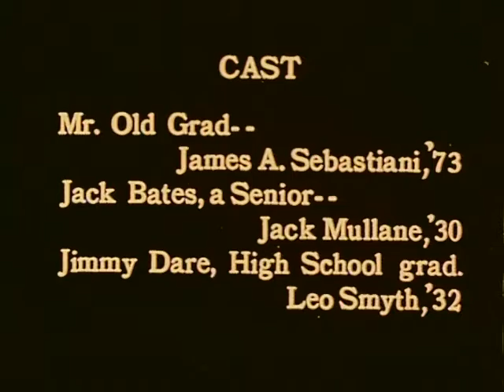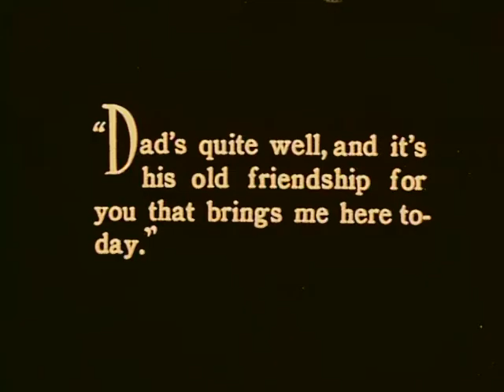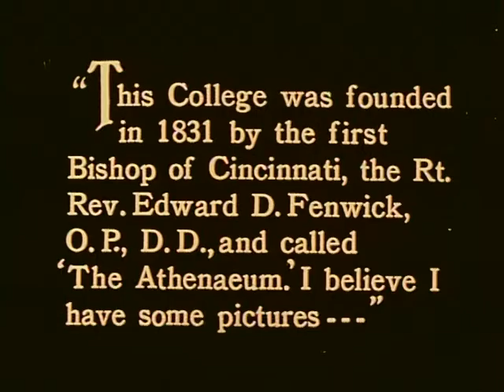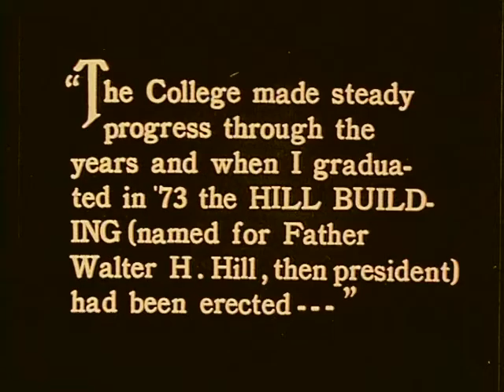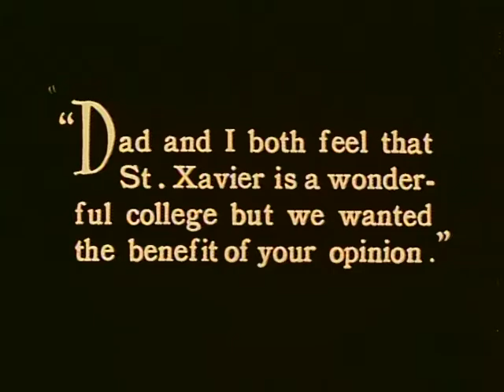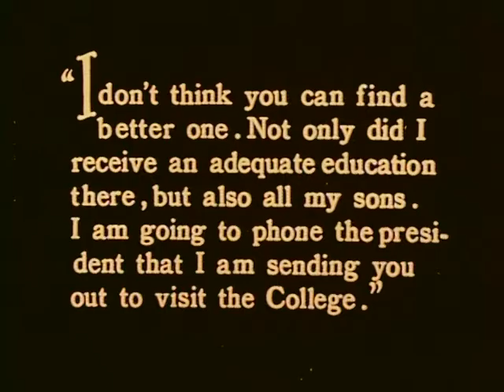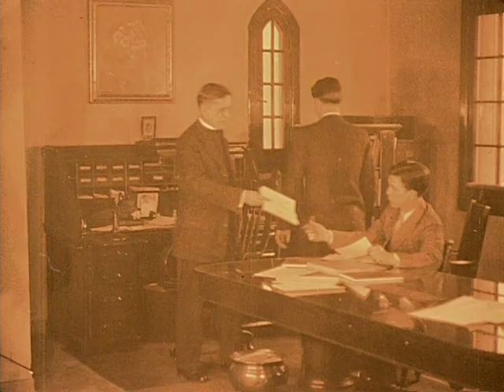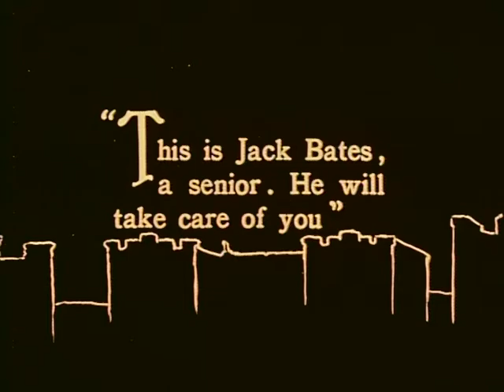1929 Recruitment Film (Part 1)